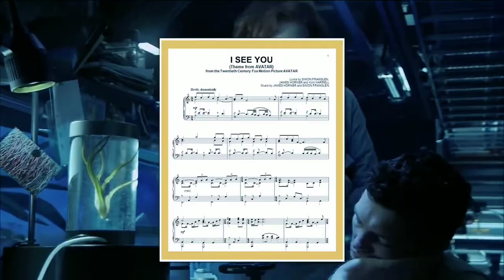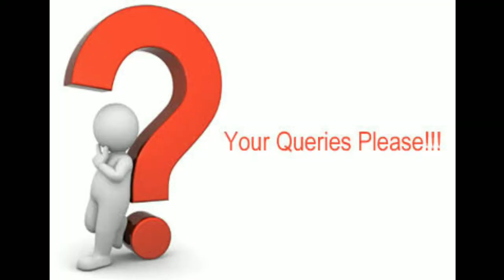🤯Avatar movies top 10 details you missed 🤯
so hii tweeter mera naam aman hai or Aaj ki iss video Main main apko avatar movie ki top 10 missed details batane ja rha hu..jo apne notice nhi ki hii...
Avatar trailer
Avatar movie best scenes
avatar movie in Hindi
avatar2 trailer
avatar
trailer
Hollywood movie